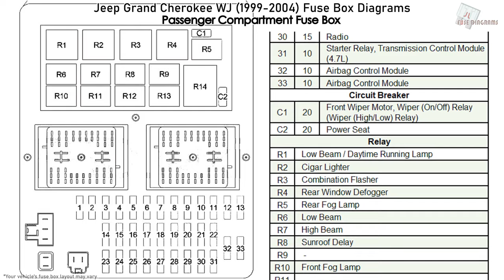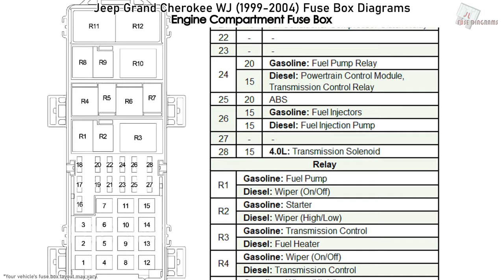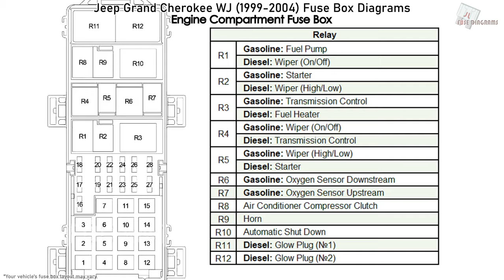Jeep Grand Cherokee WJ (1999-2004) Fuse Box Diagrams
Fuse Box Diagram Jeep Grand Cherokee (WJ; 1998, 1999, 2000, 2001, 2002, 2003, 2004)